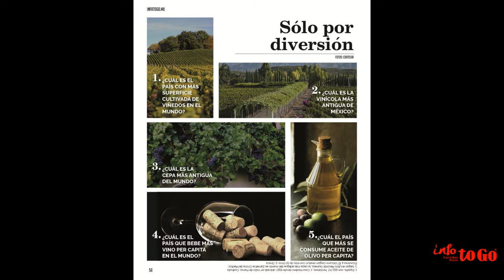Edición especial vendimias de México 2017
El vino es una de las bebidas más antiguas del mundo,
México el primer país en sembrarla en América y con la
casa enológica más antigua del continente.
A pesar que el 2016, el gusto por beber vino entre los
mexicanos creció un 10%, el consumo per cápita sigue
siendo muy bajo con tan solo 750 ml. Comparado con el
Vaticano que se consume cerca de 60 litros por persona.
El 70% del vino que se consume en el país es importado,
pero vemos cada vez más el nacimiento de bodegas
productoras de vino, de la mano con un creciente
espíritu de nacionalismo buscando apoyar al Vino
Mexicano.
La fiesta de la vendimia es ideal para disfrutar con la
familia o amigos de experiencias gastronómicas y de
gran diversión pero acompañados de una buena copa
de vino, pero de manera responsable.
Queremos agradecer a la Asociación de Empresarios
Mexicanos en San Antonio, Texas que a partir de esta
edición, la Revista Info To Go, será distribuida en territorio
texano, gracias a esta importante asociación que busca a
mexicanos que estén interesados en hacer negocios en
los EEUU, al igual de personas que estén interesados en
hacer negocios en México.